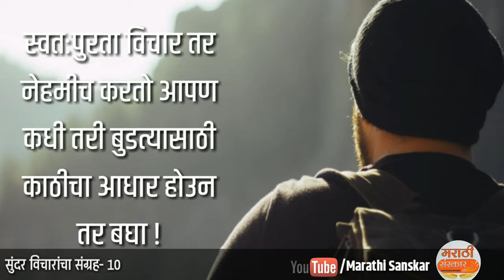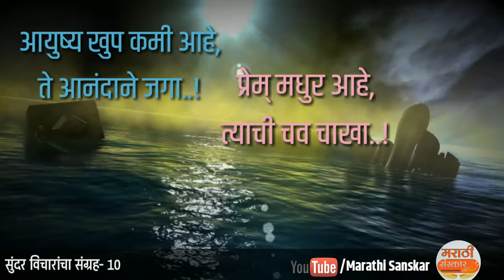हा एक विचार करुन तर बघा | marathi vichardhara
सुंदर विचाराचा संग्रह- ८
मैत्री विचार